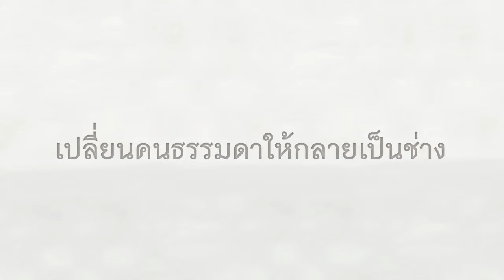ปูนตรานกอินทรีย์ : มนต์รักคลองทราย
Title : มนต์รักคลองทราย
Product : ปูนตรานกอินทรีย์
Agency : Ogilvy & Mather Advertising
Director :Chayanop Boonprakob
Production House : HUB HO HIN BANGKOK